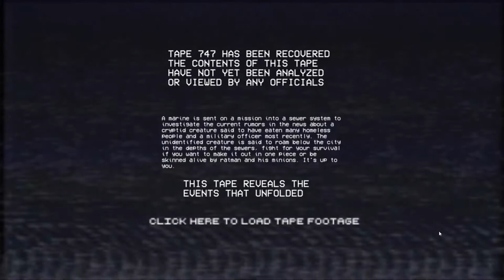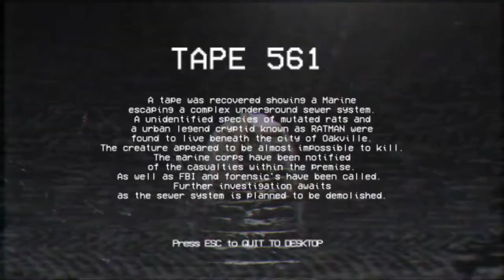RATMAN FULL GAMEPLAY | WALKTHROUGH - HORROR GAME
About :

A marine is sent on a mission into a sewer system to investigate the current rumors in the news about a cryptid creature said to have eaten many homeless people and a military officer most recently. The unidentified creature is said to roam below the city in the depths of the sewers, fight for your survival if you want to make it out in one piece or be skinned alive by ratman and his minions. It's up to you.